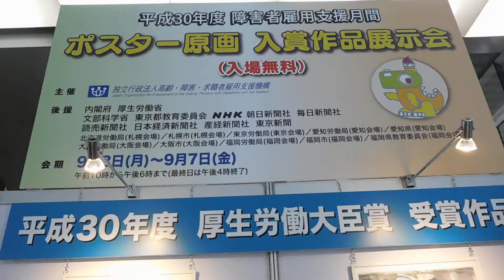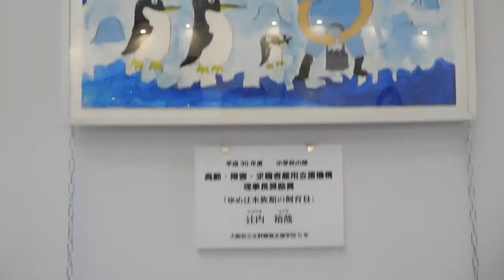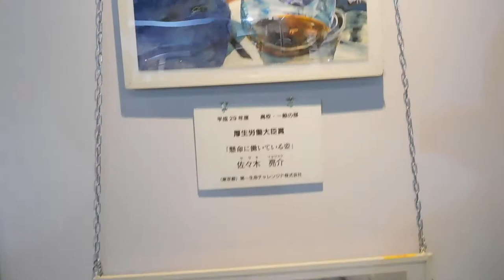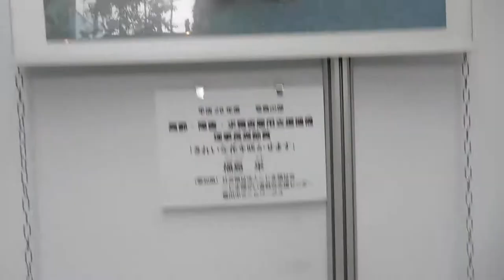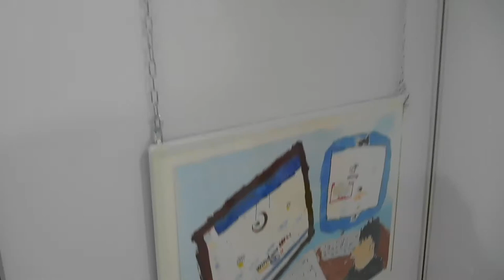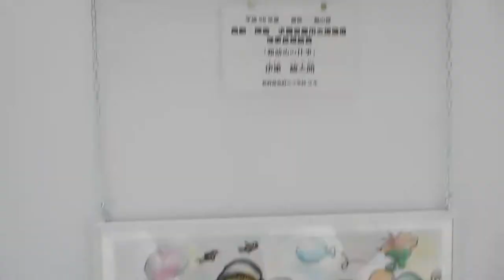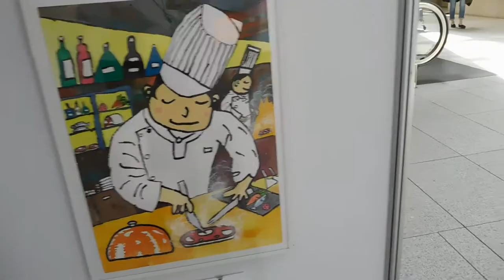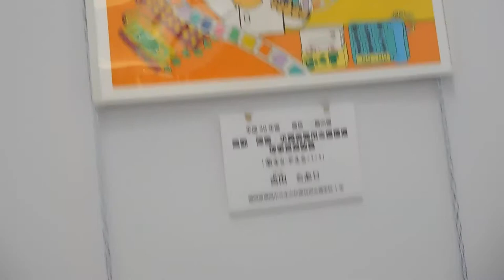DSCN5522丸の内マイプラザ20180906平成30年度 障碍者雇用支援月間 ポスター原画 入賞作品展示会